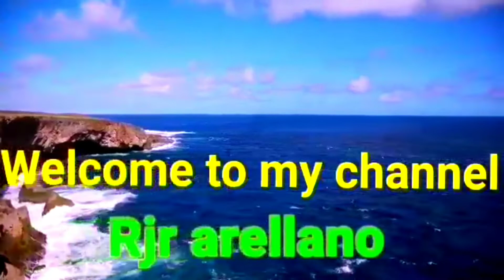IFC MALL( inside IFC mall)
IFC mall,inside shopping arcade.ifc shopping mall